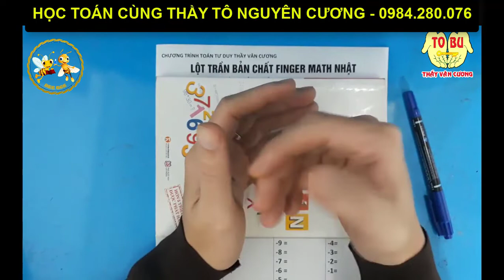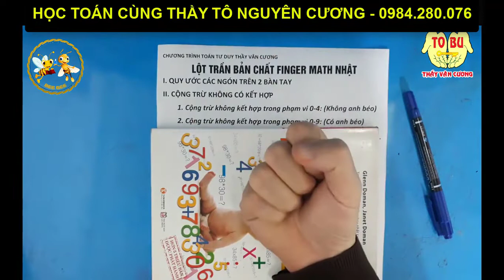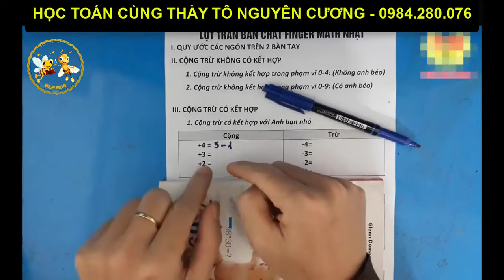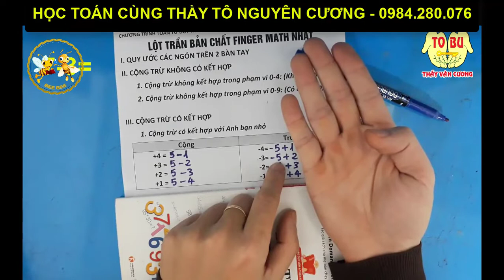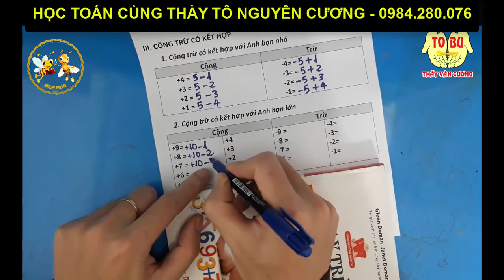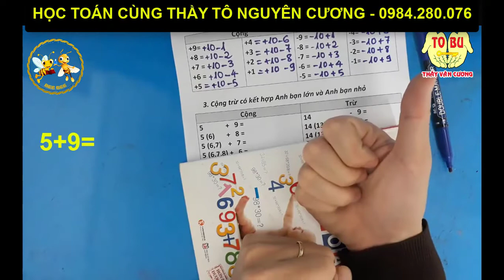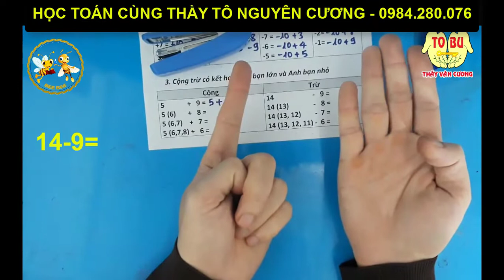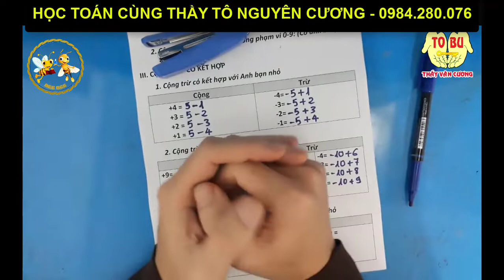35 PHÚT CHINH PHỤC HOÀN TOÀN FINGER MATH - TOÁN NGÓN TAY - ĐÀO TẠO SIÊU TỐC - THẦY TÔ NGUYÊN CƯƠNG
Đây là phương pháp giúp bé của chúng ta từ 4-7 tuổi có thể được làm quen với toán học một cách bản chất, dễ dàng đến bất ngờ!
🤵 LUYỆN THI TOÁN TIỂU HỌC & THCS VÀ VÀO 10 TẠI HÀ NỘI + ONLINE
1. 🎯Học offline: